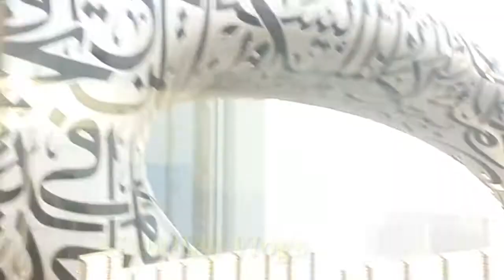Al Ghubaiba Bus Station to Dip Investment Park 1 Bus Station Shaikh Zayed Road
Gwallek Vlogs
road trip

1. Song: Mike Leite - Enloquecer

2. Song: Damtaro - Wave